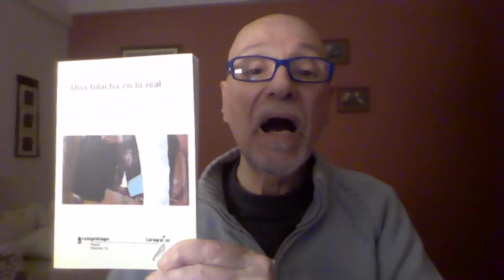Trece poemas de Alejandro Cesario de su libro 'Una hilacha en lo real'